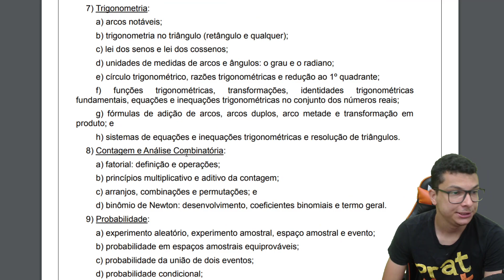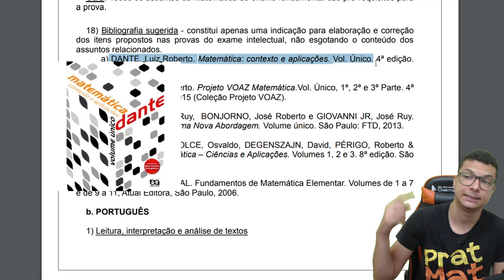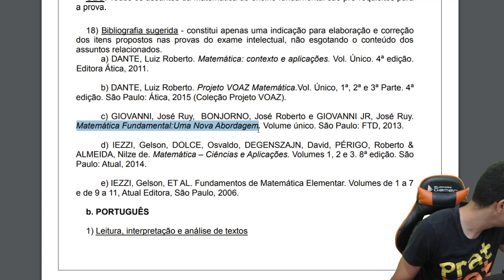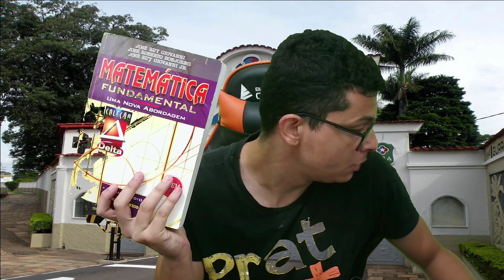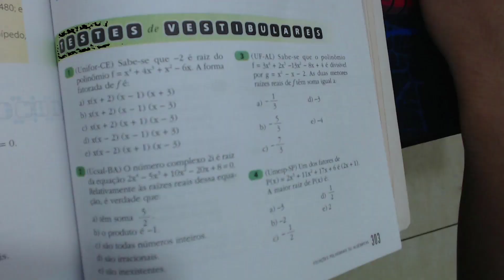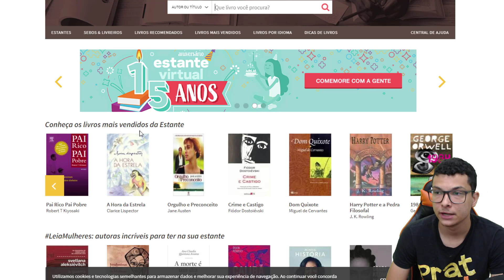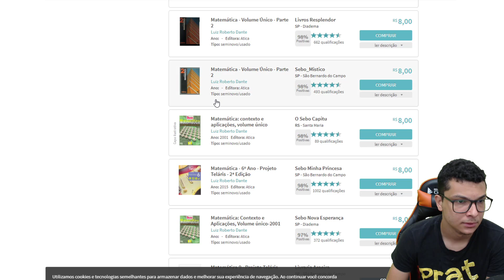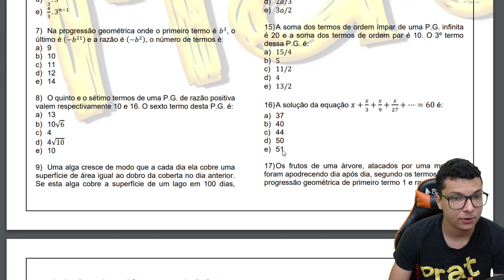SAIBA TUDO SOBRE OS LIVROS DO EDITAL DA ESA !! (GUIA DEFINITIVO SOBRE OS LIVROS DE MATEMÁTICA )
Fala aluno(a). Nesse vídeo vou te mostrar os livros de matemática do edital da esa e comentar qual deles eu acho melhor para seu estudo. Espero que gostem.

✅GRUPOS NO TELEGRAM PARA VOCÊ BAIXAR MATERIAIS !!